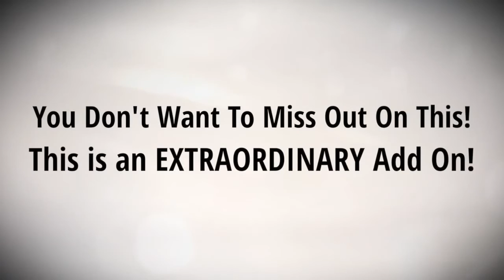Slideshow Creator | Slideshow Creator Software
Slideshow Creator | Slideshow Creator Software Here

Get Even More AMAZING Scenes & Special Character Themes for VideoMakerFX EVERY MONTH!

- More Then 100+ Additional Scenes
- FOR YOU RIGHT NOW!
- You Get 50+ Scenes Every Month! (Starting In June)
- Amazing Character Animation Themes
- Suited For All Kinds Of Businesses & Products!
- Made To CONVERT And SELL For You!

Take A Look At Just Some Of The Scenes Included!

Meet Bryan

He has a problem but then he found  your solution! A very nice and fun story to watch. Customize it all in VideoMakerFX!

Flat Style Messages

Suitable for so many situations  and businesses. Show logos
and text in many kinds of different scenes. Inspired from the new
age of flat design. Designed to be simple but elegant!

Gary & Harold Character

Show these guys in a variety of situations. Introducing your brand
or showing frustration and then coming to the solution!

Advanced Presentation

Really the next level in presentations and showing off a company, brand or product. Show statistics in unique  ways and really engage anyone who's use to boring old PowerPoint!

David's Journey

Really a journey of David. These scenes include so many objects
and animations it's truly an amazing compilation. Again
promote almost anything!